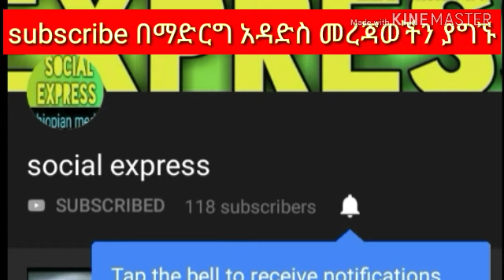ethiopia:ቦይንግ መቶ ሚሊዮን ዶላር አቀረበ፣ የጥላቻ ትናጋሪወች ክስ፣ኤርትራ እና ሱድን...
ቦይንግ መቶ ሚሊዮን ዶላር አቀረበ፣ የጥላቻ ትናጋሪወች ክስ፣ኤርትራ እና ሱድን

**ALL VIDEO, IMAGE AND AUDIO CONTENT CREATED BY MYSELF AND OR USED WITH PERMISSION**